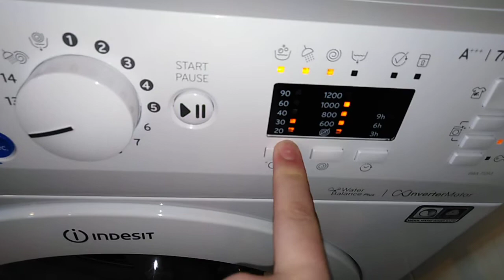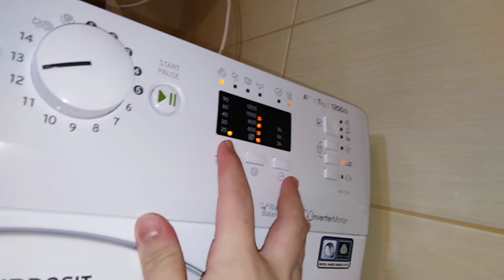Indesit bwa 71283x w EU duvet start